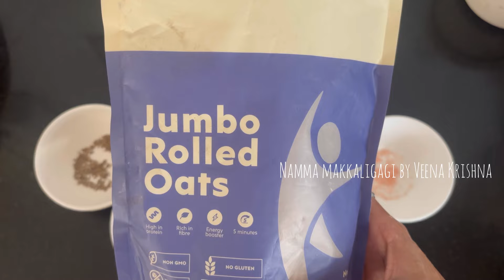Protein dosa|healthy dosa in 5 minutes|8+month food recipe